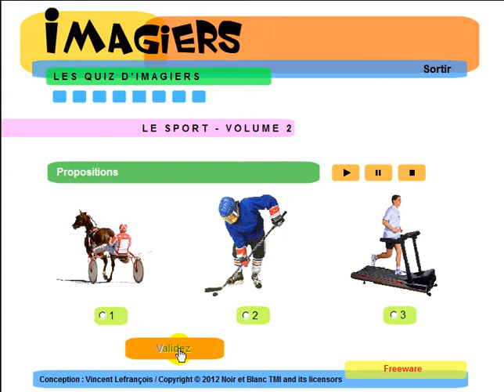FRANZÖSISCH LERNEN = Imagiers = Vocabulaire = Le sport #2